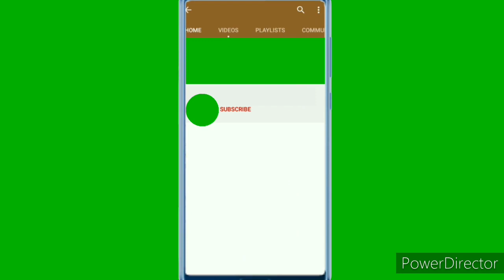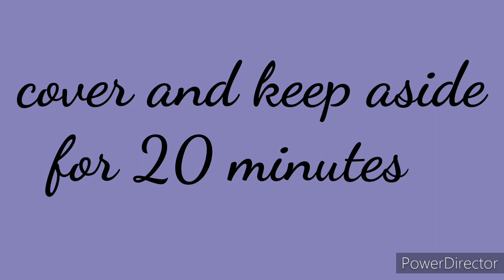মন চাইল ঝটপট বানিয়ে ফেললাম ফুচকা ,পুর ও তেঁতুলের টক ও দেখে নিন,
hello. dear viewers please don't do spam comments..it doesn't appear on vedio & it cuts your watch hour...so be carefull. please at least watch the vedio for 3 minutes. and then comment.